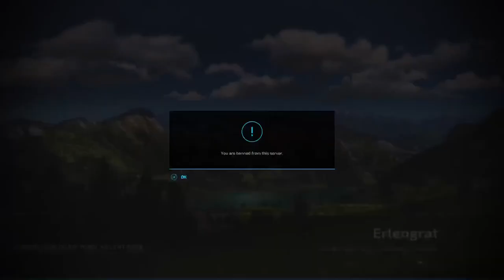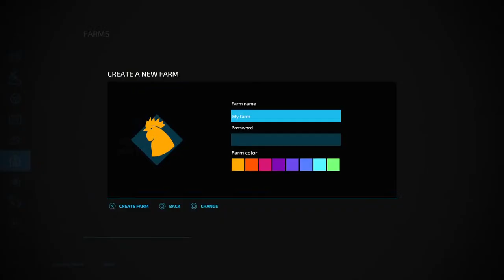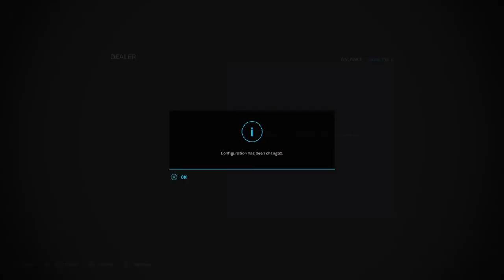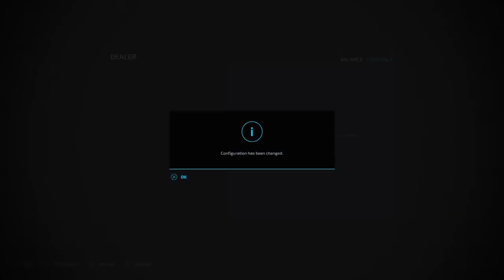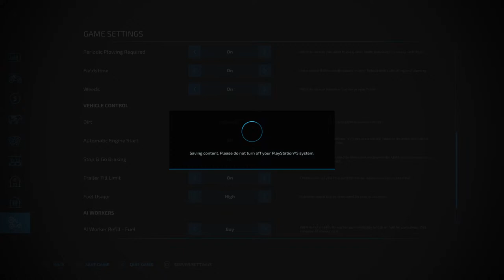Farming Simulator 22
Baymeacoffee/martindavies582

my-discorddmartinADavies#582

my instagram is martindavies582